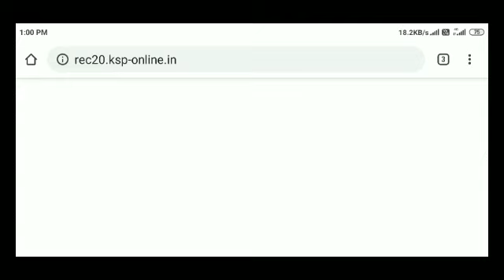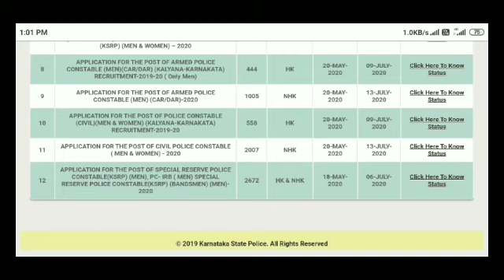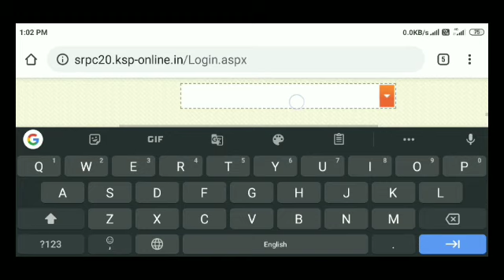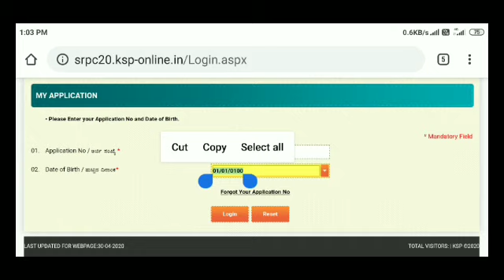HOW TO DOWNLOAD KSRP HALLTICKET / HOW TO DOWNLOAD KSRP IRB HALLTICKET / KSRP / SUCCESS TALK JEEVAN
KSRP CUT-OFF 2020 / KSRP EXAM KEY ANSWER/ KSRP EXAM CUT-OFF GENERAL MERIT /

KSRP KEY ANSWER 2020 / KEY ANSWER OF KSRP EXAM 2020
KARNATAKA STATE RESERVED POLICE

EPISODE - 3 : Current Affairs Of Karnataka 2020 / Current Affairs 2020 / Success Is Yours / SUCCESS

EPISODE -2 : ಪ್ರಚಲಿತ ಘಟನೆಗಳು 2020 / CURRENT AFFAIRS 2020/ NOVEMBER CURRENT AFFAIRS./ KSRP / FDA /

CURRENT AFFAIRS KARNATAKA  2020 / KANNADA CURRENT AFFAIRS./ NOVEMBER CURRENT AFFAIRS / SUCCESS TALK

current affairs in Kannada
success current affairs
Karnataka current affairs
India bix current affairs
Karnataka compitative world
Indian compitation
current affairs

ಬನ್ನಿ ವೀಡಿಯೋ ಶುರು ಮಾಡೋಣ

For quarries...

success current affairs
Karnataka current affairs
Karnataka compitative world
Indian compitation
current affairs

Success
Talk
Jeevan
Successtalkjeevan